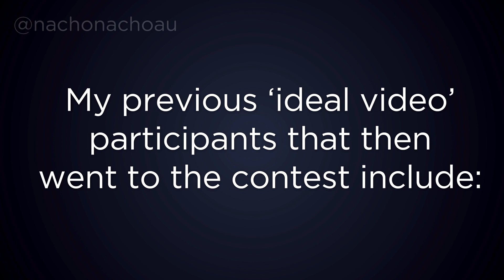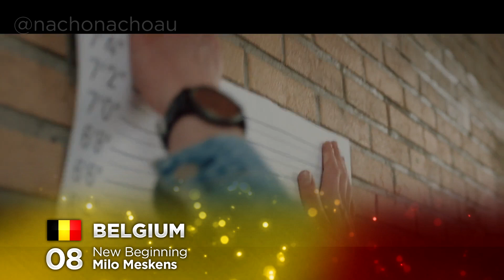Eurovision 2018 | My Ideal Contest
SONGS BELOW  ↓  ↓  ↓

These are some of my favourite songs from 54 countries that have either participated in the contest, or are likely to that I have put together to make my ideal Eurovision Song Contest 2018 in Portugal from myself in Australia. These songs are just for fun and don't mean anything actual, 'suggestions' if you like. :)

1 /Albania: Alban Skenderaj - Duart lart
2 /Andorra: Patxi Leiva - Mantis Religiosa
3 /Armenia: Arman Tovmasyan & Samira - AKA-AKA
4 /Australia: Samantha Jade - Always
5 /Austria: LiZZA - Kopfsache
6 /Azerbaijan: Sevda Ələkbərzadə - Sən Yadıma Düşəndə
7 /Belarus: IOWA - Красота (Krasota)
8 /Belgium: Milo Meskens - New Beginning
9 /Bosnia and Herzegovina: Rialda - Ljubav Od Baruta
10 /Bulgaria: Gery-Nikol - Gotina & Luda (Гери Никол - Готина и луда)
11 /Croatia: NoA feat. IVANA KINDL - MI
12 /Cyprus: OGE & Charis Savva (Χάρις Σάββα) & Demy - Με Όπλο Την Φωνή Σου (Me oplo tin foni sou)
13 /Czech Republic: Sebastian - Toulavá
14 /Denmark: Muri & Mario - Storbypige
15 /Estonia: Liis Lemsalu - Sinuga koos
16 /Finland:  Robin - Hula Hula ft. Nelli Matula
17 /France: Hoshi - Comment je vais faire
18 /Georgia: Bera - Tickets To The Movies
19 /Germany: Gabriella - Fighter
20 /Greece- Helena Paparizou: Haide
21 /Hungary: Desperado vs. DJ.Szatmári feat. Jucus - Csak a zene kell
22 /Iceland: Friðrik Dór - Hringd'í mig
23 /Ireland: Una Healy - Battlelines
24 /Israel: Chen Aharoni - Ahbh blb (אהבה בלב)
25 /Italy: Sushy feat. Roachie - Nerdy Boy
26 /Kazakhstan: Erke Esmahan - Qayda? (Ерке Есмахан - Қайда?)
27 /Kosovo: Dren Abazi & ZZO - Kur je me mu
28 /Latvia: Katrīna Cīrule - Blood Runs Quicker
29 /Lebanon: Khalil Abou Obeid - Yalla Ghelli (خليل أبو عبيد - يلا غلي)
30 /Liechtenstein: Al Walser - I Want My Money Now
31 /Lithuania: Beatrich - Hollywood
32 /Luxembourg: Andy B. Jones - Life Before
33 /Macedonia: Tijana Dapčević - Žene
34 /Malta: Red Electrick - Cold as a Fever
35 /Moldova: Irina Rimes - Ce s-a intamplat cu noi
36 /Monaco: Elodie Frégé - Comment T'Appelles-Tu Ce Matin ?
37 /Montenegro: KAYA - Ljubav Preko Interneta
38 /Morocco: Asma Lmnawar - Andou Zine (اسما لمنور ... عندو الزين - فيديو كليب)
39 /Netherlands: Tiësto, Oliver Heldens - The Right Song ft. Natalie La Rose
40 /Norway: Adelén - Wild Like Me
41 /Poland: Grzegorz Hyzy - Pod Wiatr
42 /Portugal: Calema - A Nossa Vez
43 /Romania: Smiley - Sa-mi fie vara
44 /Russia: Nyusha - Tebya Lyubit (НЮША - Тебя любить)
45 /San Marino: Delayers - Make Them Bounce
46 /Serbia: Nevena Božović - Siesta
47 /Slovakia: Zuzana Smatanová - Horou
48 /Slovenia: Raiven - Sijaj
49 /Spain: Mirela - Contigo
50 /Sweden: Molly Sandén - Satellites
51 /Switzerland: Ganta Biku - cet air la
52 /Turkey: Aydın Kurtoğlu - Tüh Tüh
53 /Ukraine: Max Barskih - Tumani (Макс Барских - Туманы)
54 /United Kingdom: Alesha Dixon - The Way We Are

Eurovision esc 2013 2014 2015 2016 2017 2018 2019 europe european songs music top ideal eurovision song contest australia country countries HD english spanish french russian polish german italian  favourite favourites favorite favorites albania andorra armenia austria azerbaijan belgium bulgaria belarus cyprus denmark estonia finland france georgia germany greece hungary iceland ireland israel italy lithuania moldova montenegro macedonia netherlands norway poland romania russia san marino serbia slovakia slovenia spain sweden switzerland turkey ukraine united kingdom bosnia herzegovina croatia

2018  botë world eurovision esc points scoreboard my top 43 top 42 australia ukraine kiev kyiv albanian english final semi final 1 semi final 2 historyja majho žyccia story of my life belarusian georgian russian eurofest national final selection preselection revamp eurovision you decide  emmelie de forest umk uuden musiikin kilpailu finnish swedish die grosse entscheidungsshow french german unser song objetivo eurovision spanish español italian san remo hungarian romani a dal mesc maltese polish krajowe eliminacje EMA slovene romanian moldovan o melodie pentru europa vidbir ukrainian dmgp dansk melodi grand prix danish latvian cypriot greek croatian holland dutch Eesti Laul estonian festival da canção portuguese romanian selectia nationala Australian Czechia Czech Republic Belgian Israeli HaKokhav HaBa L'Eurovizion FYR Macedonia Macedonian Irish montenegrin azerbaijani azeri serbian icelandic norwegian jowst aleksander walmann grab the moment swedish lithuanian eurovizija eurovizijos atranka russian yuliya samoylova sammarinese bulgarian armenian with comments design feedback review critique win winner results official scoreboard points televote jury best result place placement first second third fourth fifth all countries melodifestivalen melfest candidate candidates Portugal Lisbon